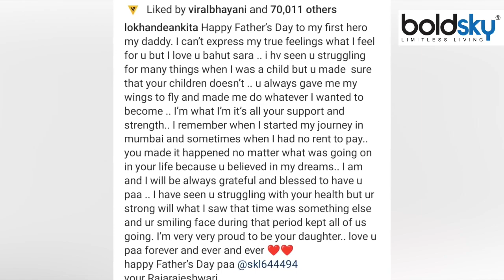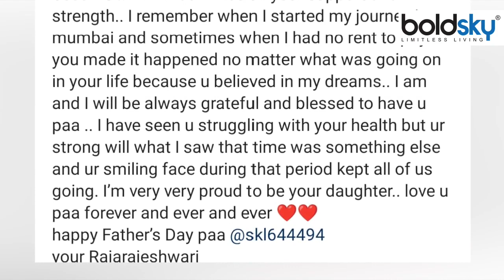Ankita Lokhande Father Shashikant Lokhande 68 Age Passes Away, Last Father's Day पर… | Boldsky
Ankita Lokhande Father Shashikant Lokhande Passes Away: टीवी इंडस्ट्री की जानी-मानी एक्ट्रेस अंकिता लोखंडे के पिता अब इस दुनिया में नहीं रहे. अभिनेत्री के पिता ने लंबी बीमारी के बाद इस दुनिया को अलविदा कह दिया. उनकी उम्र 68 वर्ष थी और उन्हें कुछ दिनों पहले ही अस्पताल में भर्ती कराया गया था.

Ankita Lokhande's father Shashikant Lokhande passed away: TV industry's famous actress Ankita Lokhande's father is no longer in this world. The father of the actress was said to have left this world after a long illness. He was 68 years old and was admitted to the hospital a few days ago.